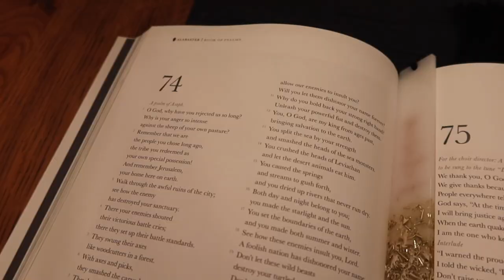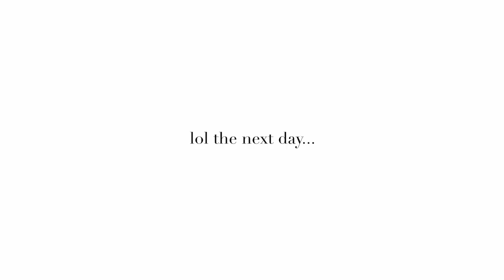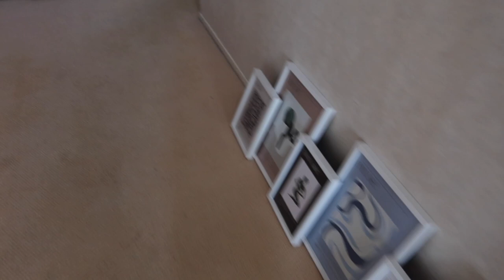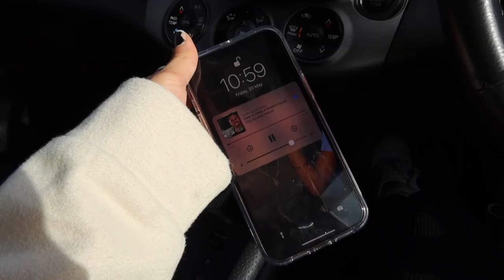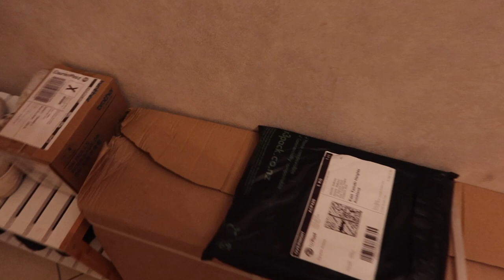days in my life as a small business owner ✿ prepping for the launch, work days & more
Music by vv e r e vv o l f - Cruel Games